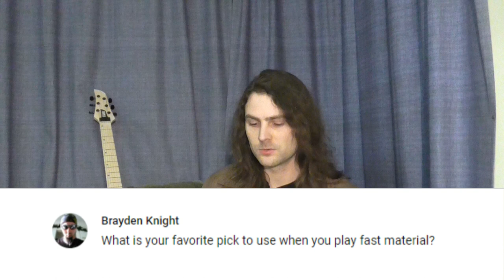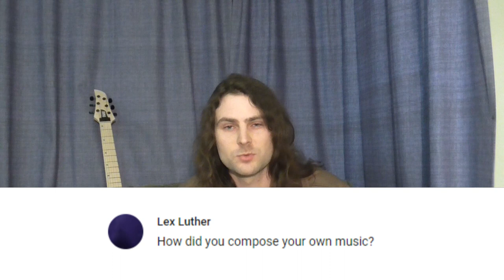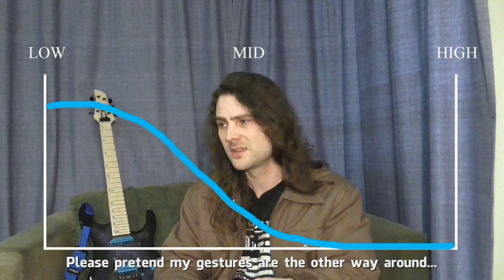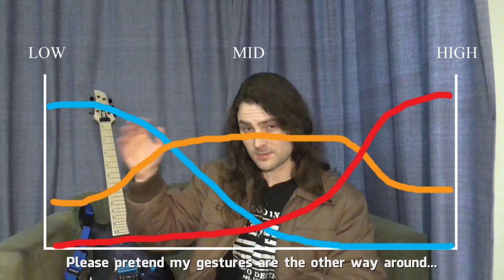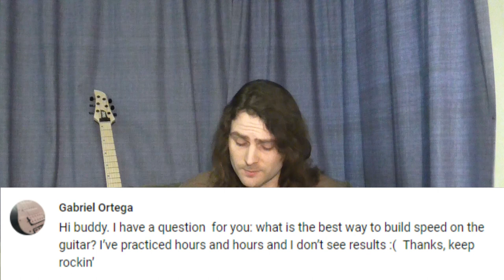Q&A #1 - Building speed, improvising tips, practice routine, pick choice and MORE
I am overjoyed to publish my first Q&A video! Thank you for all the intelligent and challenging questions. The submitted questions covered in this video are:
1. What is your practice routine? (1:11)
2. What picks do you use? (3:55)
3. How do I get better at improvising? (5:50)
4. How did you compose your music? (7:57)
5. How did you mix your album? (9:53)
6. What is the best way to build speed? (14:07)

Thanks for this opportunity, everyone. It was a fun and interesting experience.